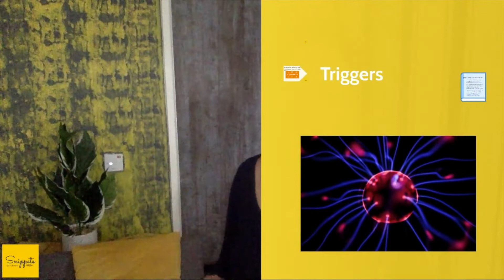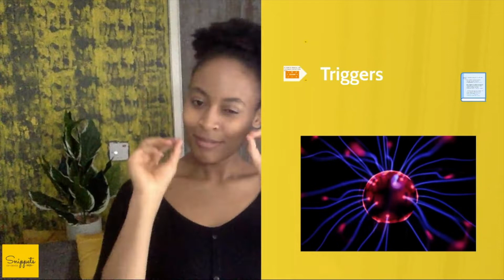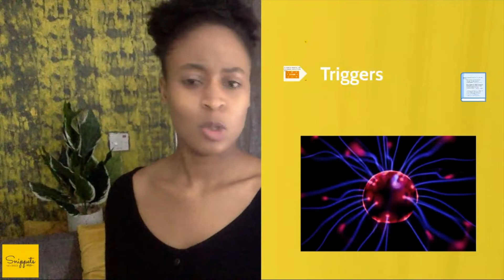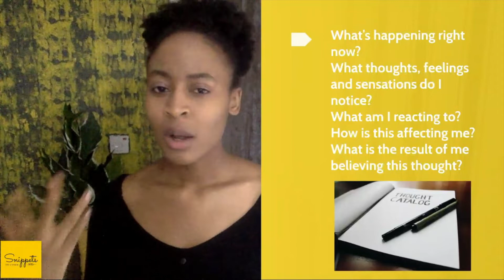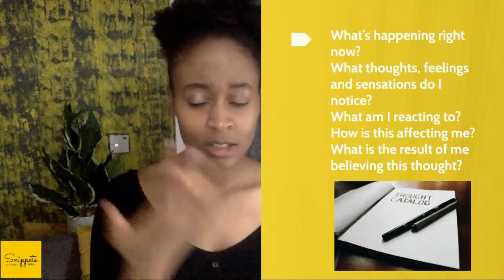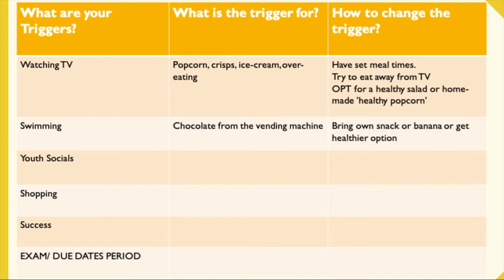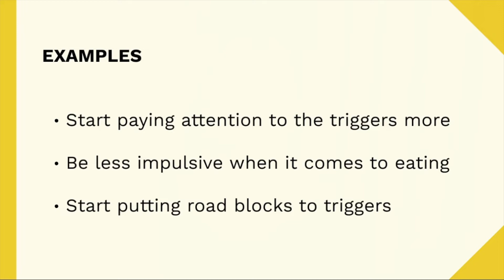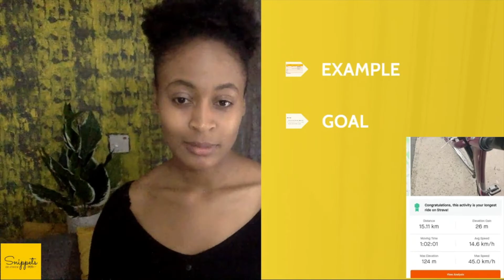How to Rewire Triggers & Reach Your Goals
Everyone experiences triggers in different ways or forms, but the big question is, how can we overcome them and reach our individual set goals...

This is the first episode to a loooong series because, there is no need of talking about health, lifestyle, nutrition e.t.c without tackling the route cause or setting up barriers for the things that can lead us back to the start.

Next health episode will be going in depth and tackling this topic... until then :-)

P.S. my video quality just went into shambles when i was tryna edit... but i guess thats just okay haha